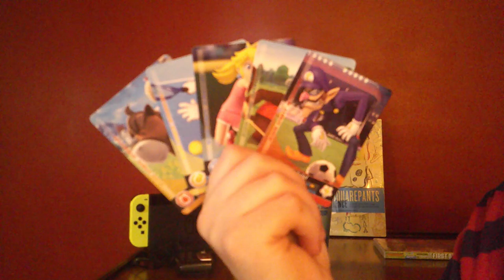I'm Your Biggest Fanatic | SpongeBob Episode 60; Kevin the Sea Cucumber - SpongeyMikey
Episode 60, I'm Your Biggest Fanatic introduces Kevin the Sea Cucumber, and teaches a lesson about hero worship.

Music Used (all from YouTube Music Library):
8-bit Dreamscape by The Whole Other
Russian River by Dan Henig
Mars Cantina by The Whole Other